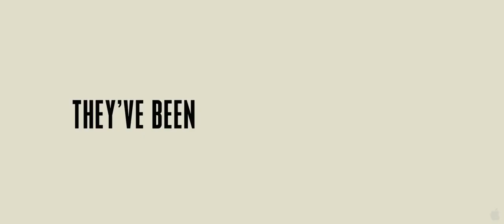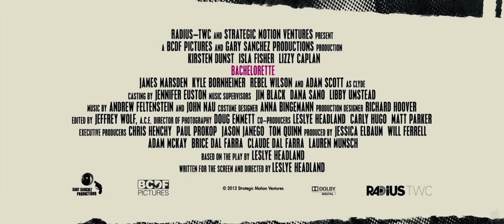Damas de Honor (Bachelorette) 2012 Trailer Oficial [Full HD 1080p] Traducido por Emegabeta.com